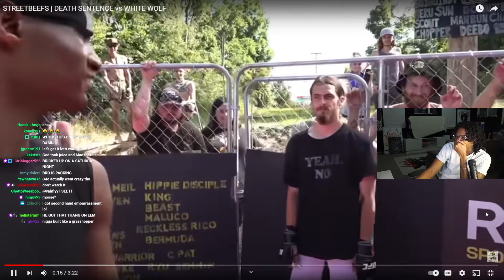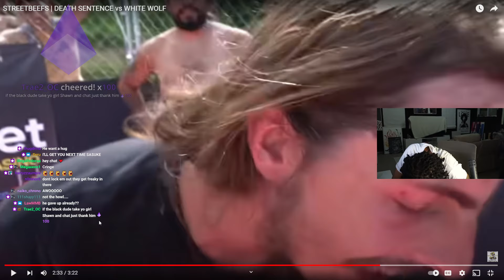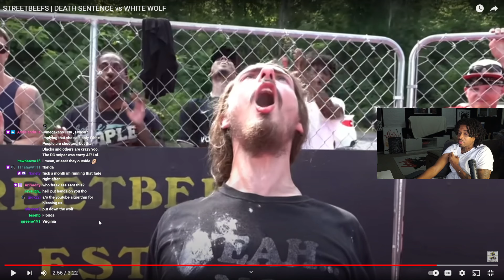THE CEEMAN Reacts To STREETBEEFS | DEATH SENTENCE vs WHITE WOLF